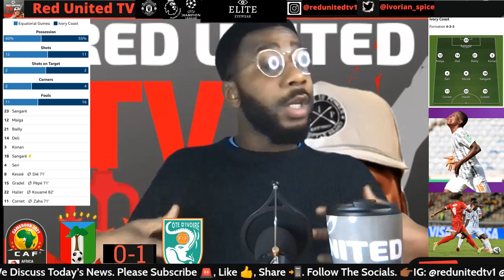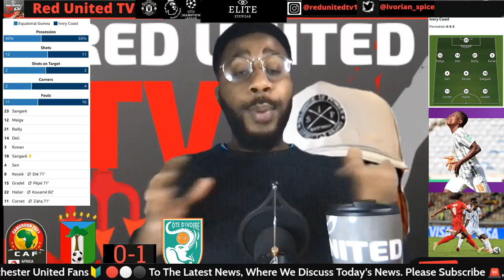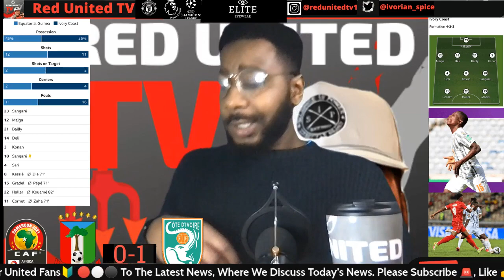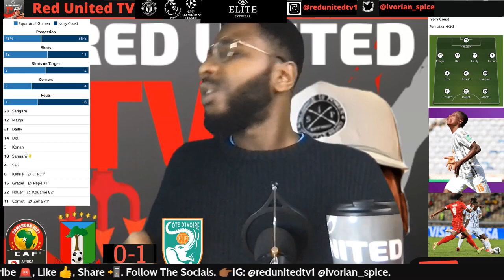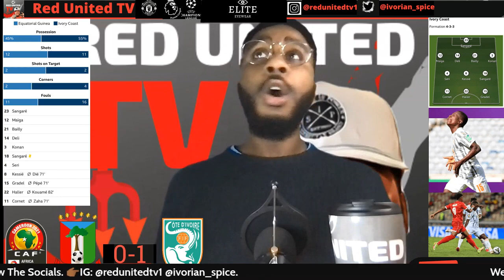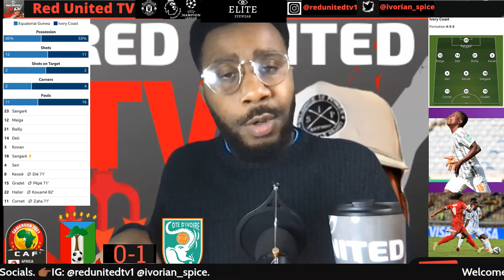Equatorial Guinea 0-1 Ivory Coast | African Cup of Nations: Ivory Coast defeat Equatorial Guinea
Match reaction of the Ivory Coast against Equatorial Guinea on 12.01.22 African Cup of Nation match, by your boy Ivorian Spice!